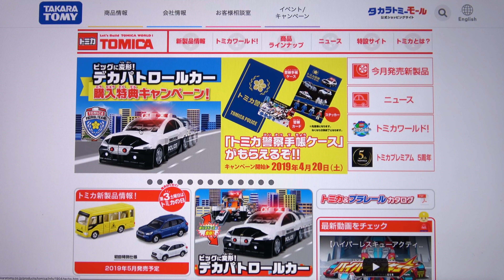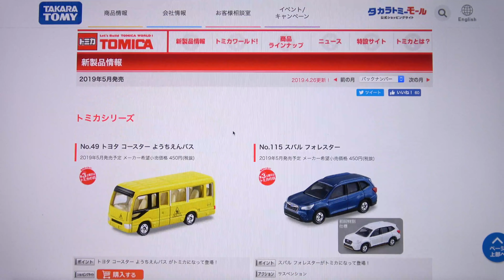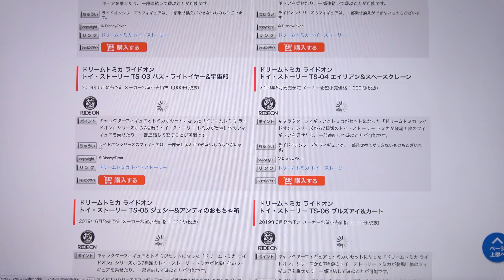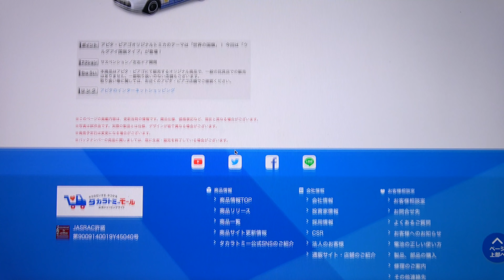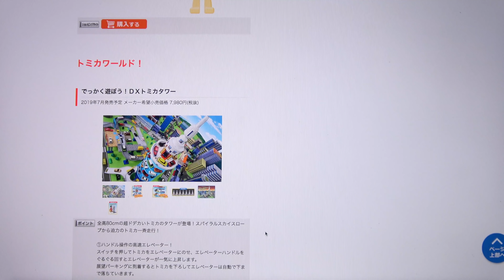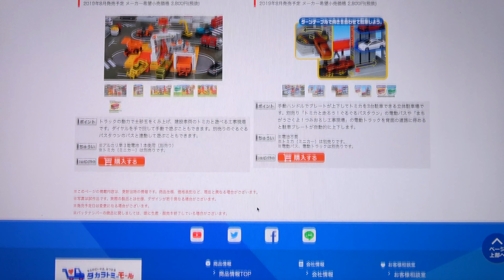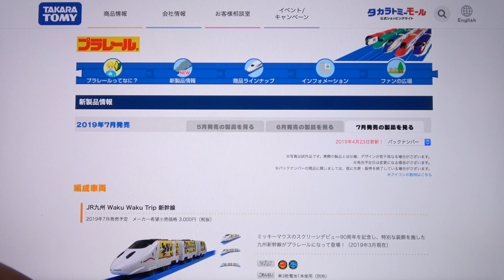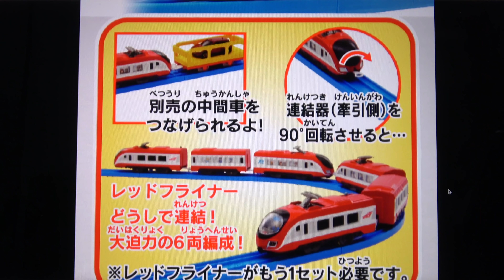令和の夏も荒れる予感！フェラーリにスープラ・巨大トミカタウン！今夏もトミカ・プラレールは激アツになりまっせ！僕は体調不良・・・自然災害も怖いっすね。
☆トミカ 2018☆
2018年1月新車

☆ビルドシティ☆
オートバックス

☆ポケットトミカ☆
いっしょにあそぼう！つながるターミナル編

☆その他ミニカー☆
ハイエース スーパー GL

ドライブヘッド 02 MKⅢ マスターバックドラフト

日野レンジャー & クラウンバン パトカー